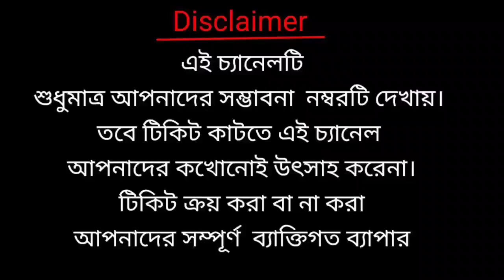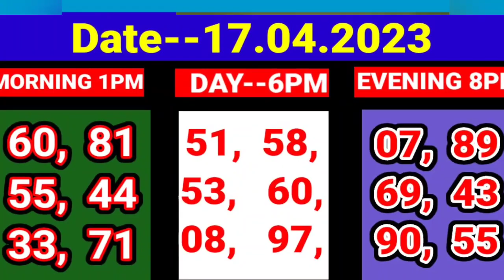17.04. 2023 9000 ঘরের middle target number today। Nagaland State lottery Sambad